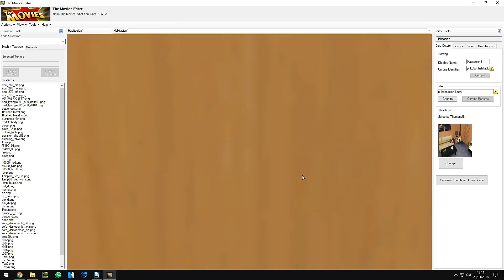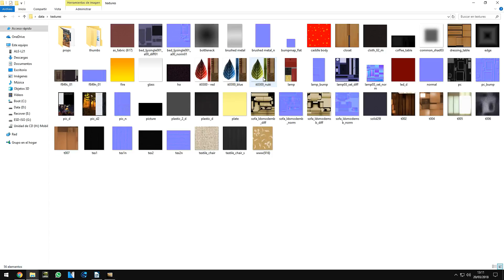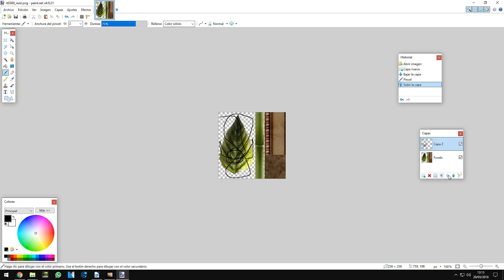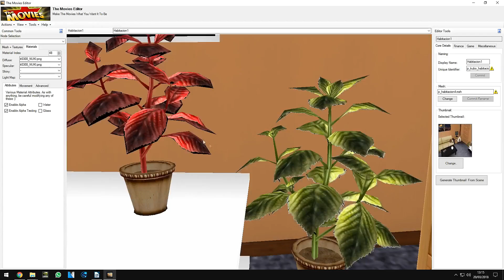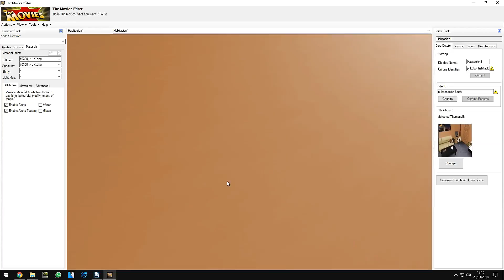Taller I Canal Alfa 1080p 30fps H264 128kbit AAC